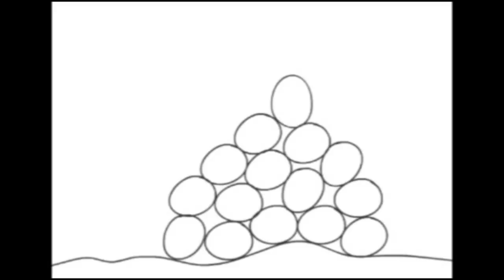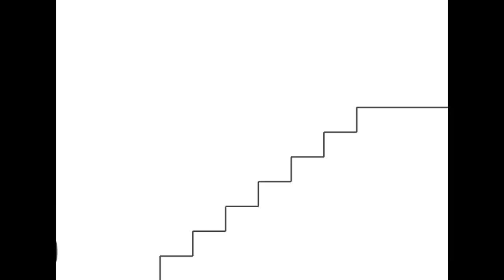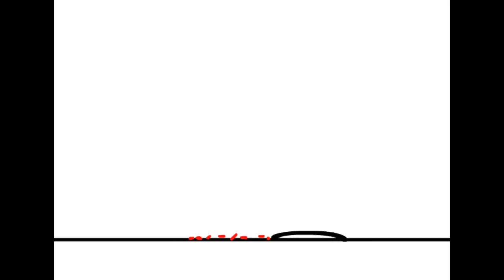2DDPZ 2012 - the life of potato - splash production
1st animation assignment.